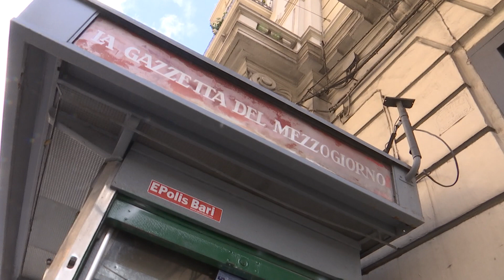Bari, l'edicola di via De Giosa non verrà rimossa: concessione fino al 2033